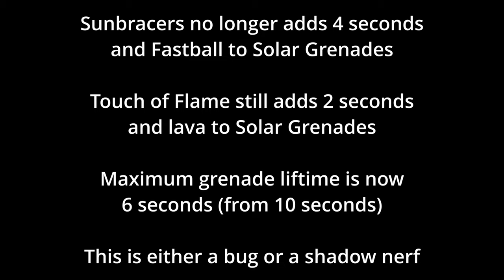[FIXED] MASSIVE Sunbracers Bug | Destiny 2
This makes Sunbracers feel way worse than it did in the past. Might be a bug, but it might be a nerf they didn't announce in the patch notes.

Music is Neon Tiger by Purrple Cat, found via Lofi Girl